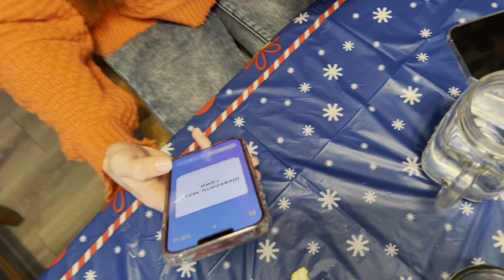Полина приехала на каникулы/влог 55